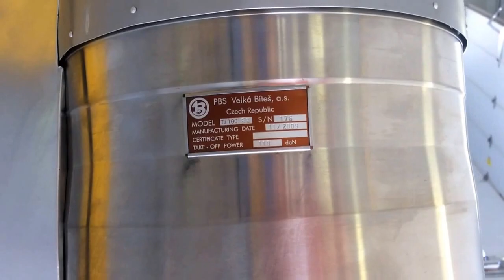EAA AirVenture 2014 - Sonex Open House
This video was filmed at the Sonex Open House the day before the official start of EAA AirVenture 2014. It mostly features the Sub Sonex JSX-2 personal jet. This thing looks like too much fun to fly.

Check it out at sonexaircraft.com.

Filmed and edited on an Apple iPad Mini from the grounds at OSH14.